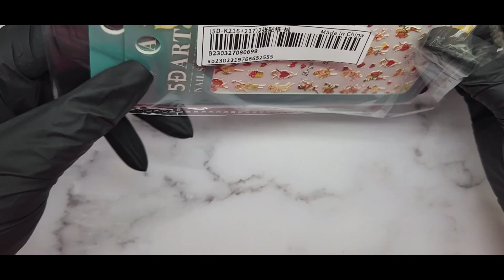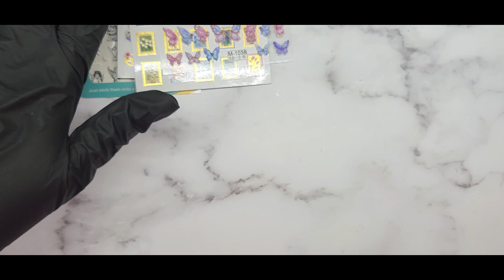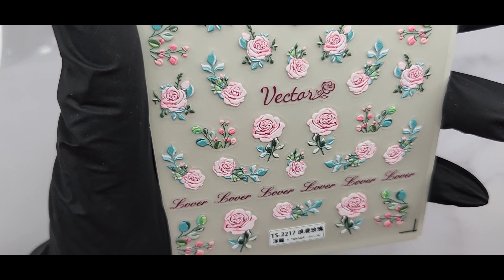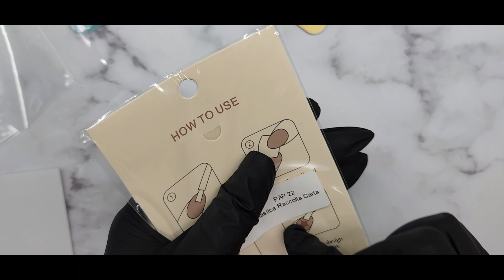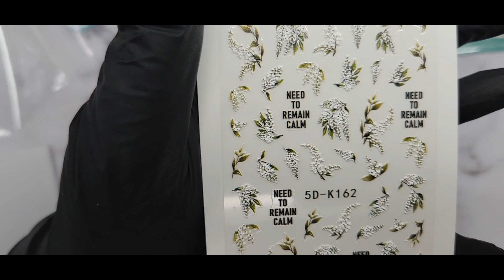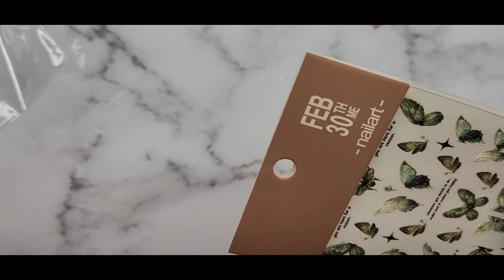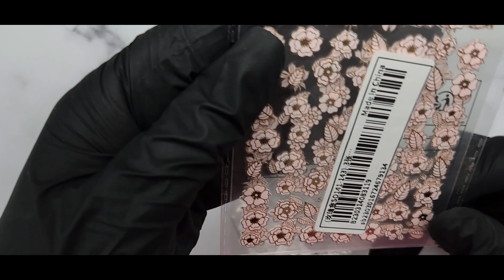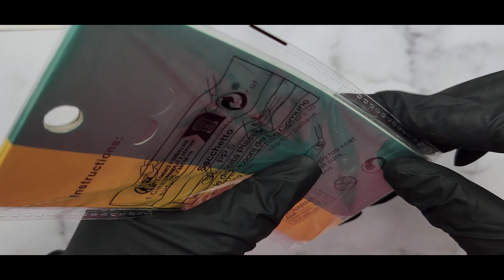Huge Shein Haul Part 2 - Affordable Nail Art - 50 Nail Art Items - Beginner Friendly Nail Art Haul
Welcome to my huge Shein Haul Part 2! In this video, I'm sharing with you 50 nail art items that are both affordable and beginner friendly. From stickers to foils to nail charms, this nail art haul has it all!

If you're new to nail art or want to expand your collection, then this haul is perfect for you. It's also great for anyone who wants to try out a new nail art style without spending a lot of money.

*SHEIN*

SHELLZC_10

ShellzCoutureNails30_1

shellzcouturenails

UROWFCB7

Shellz20

CLARK50